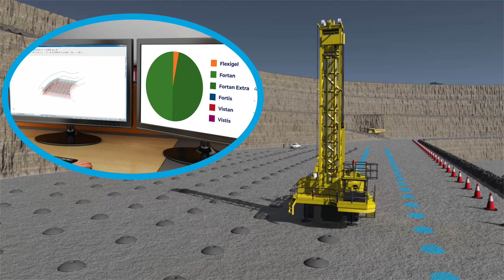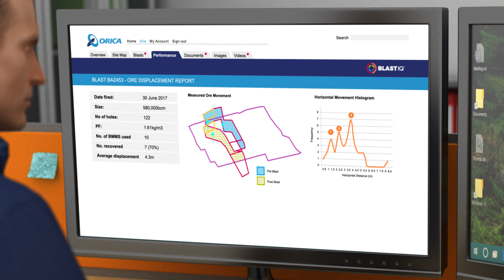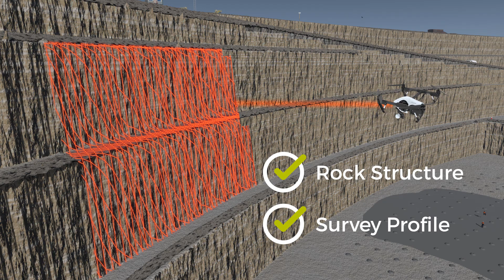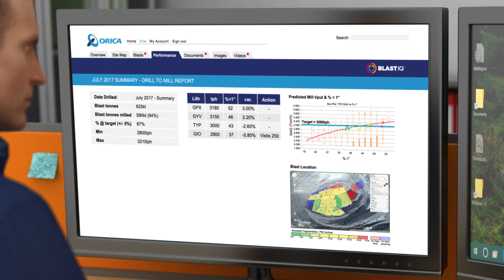Our vision for digitally enabled better blasting – powered by BlastIQ™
Our vision is to partner with our customers to dynamically optimise the drill and blast process. BlastIQ™ is designed to enable continuous improvement of blasting outcomes by integrating data and insights from digitally connected technologies across the drill and blast process.

Solutions powered by the BlastIQ™ platform can deliver sustainable improvements that reduce the overall cost of the drill and blast operations, improve productivity and facilitate regulatory compliance.

To find out more about BlastIQ™, please contact your local Orica representative. to learn more.